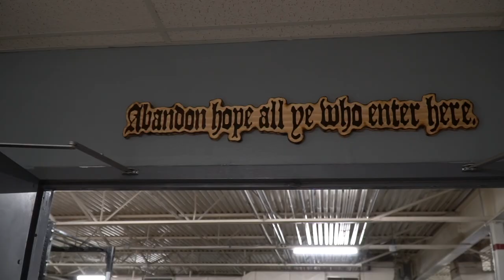Choking Ed Coan at Iron Soul Gym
Watch my Vlog from my travels to ABQ, New Mexico to visit Iron Soul Gym, a premier powerlifting gym in the area!

You can watch some of my training, learn about drop sets and see a special guest appearance by the GOAT, Ed Coan...who does some choking at the gym next door- ABQ Modern Martial Arts!

If you are in the Albuquerque area- make sure you visit Iron Soul Gym and tell them BAMA sent you! (You won't get a discount or anything for free..but you may get a little street cred).

Templates and training programs are available online as well!